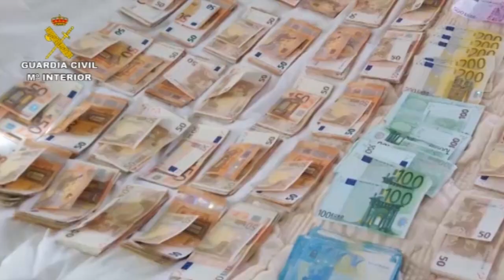2018-12-04_op_portico_nacional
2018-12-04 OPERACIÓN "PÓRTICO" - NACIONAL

La Guardia Civil desarticula la rama del "Clan de los Balcanes" que actuaba desde el Puerto de Barcelona

- Segunda fase de la Operación "PÓRTICO" contra el Tráfico Internacional de Drogas y el Blanqueo de Capitales

- Entre los detenidos destaca un importante miembro de ese clan, considerado como su representante en el sur de Europa, el cual controlaba gran parte de las negociaciones transnacionales de estupefacientes con destino al continente europeo

- Esta organización delictiva contaba con apoyos de trabajadores del citado puerto, los cuales extraían la droga de contenedores procedentes de Sudamérica

- De manera global, la operación se ha saldado con 24 detenidos y con la intervención de más de 500.000 € en efectivo, 35 vehículos de alta gama así como con el bloqueo de activos inmobiliarios por más de 20 millones de euros

La Guardia Civil ha llevado a cabo la segunda fase de la operación PÓRTICO, centrada en esta ocasión sobre la cúpula del conocido como "Clan de los Balcanes" que actuaba en el puerto de Barcelona, destacando la detención de uno de los representantes en el sur de Europa de esta organización criminal internacional.

La operación se inicia al tenerse conocimiento, por parte de los agentes, de la existencia en Barcelona de un grupo criminal que facilitaba la entrada de grandes remesas de cocaína a través de la terminal de contenedores del puerto de esa ciudad.

En la  primera fase, la Guardia Civil desarticuló una parte de esta organización compuesta principalmente por ciudadanos españoles, que disponía del control directo sobre diversos trabajadores del recinto portuario de Barcelona, asegurándose así la entrada de grandes cantidades de cocaína procedente de Sudamérica, para posteriormente entregársela a distintos grupos propietarios de la misma, entre ellos el poderoso “Clan de los Balcanes”.

Alquiler de pisos de más de 5.000 € al mes

El representante en el sur de Europa del “Clan de los Balcanes” N.V, ahora detenido, había sido enviado tiempo atrás por su organización a Colombia con la finalidad de conseguir y establecer contacto directo con los proveedores de sustancias estupefacientes, asentándose posteriormente en Barcelona, desde dónde controlaba las entradas de cocaína en territorio europeo. Durante su estancia en la Ciudad Condal, disfrutaba de una vida de lujo, viviendo en pisos de alquiler de más de 5.000 euros al mes, coches de alquiler de alta gama, escorts y visitas habituales a los principales casinos.

2ª fase Operación Pórtico

Para dar continuidad a su actividad delictiva,  contaba con la colaboración de varios intermediarios que se encargaban de contactar y negociar con los estibadores y demás personal portuario, que les facilitaba la logística dentro de la terminal de mercancías del citado puerto.

Uno de ellos, O.F.M.G, de nacionalidad dominicana, además de encargarse de estos contactos logísticos, aprovechaba su posición cercana al representante del Clan de los Balcanes para adquirir partidas de sustancias estupefacientes, que posteriormente distribuía por su cuenta.

Ha sido de gran importancia, en esta fase de la operación, la detención de dos estibadores del puerto de Barcelona, D.M.T. y J.M.M., que aprovechando su posición laboral en el recinto portuario, eran los que entregaban los envíos de cocaína a la rama de esta organización desarticulada en la primera fase, extrayendo la misma de varios contenedores llegados desde Sudamérica.

Por todo ello, en esta fase de la operación se han llevado a cabo 3 nuevos registros domiciliarios que han dado como resultado la incautación de 10 kilogramos de MDMA, así como la detención de  otras 7 personas,  además de la intervención de abundante documentación de envíos anteriores de contenedores y de material electrónico y de comunicaciones.

De manera global, se da por desarticulada una importante y activa organización delictiva dedicada al tráfico de drogas a gran escala y al blanqueo de capitales que actuaba desde Cataluña, finalizando la operación con un total de 24 detenidos y con la intervención de más de 500.00 € en efectivo, dos armas de fuego y 35 vehículos de alta gama, habiéndose llegado a bloquear activos inmobiliarios por más de 20 millones de euros y 130 cuentas bancarias, con registros en Barcelona, Tarragona y Lérida.

La Operación Pórtico ha sido llevada a cabo por el Equipo Contra el Crimen Organizado de la Unidad Central Operativa de la Guardia Civil con sede en Pontevedra (ECO GALICIA) conjuntamente con la Unidad de Policía Judicial de la Zona de Cataluña, todo ello dirigido por el Juzgado de Instrucción nº 32 de Barcelona.